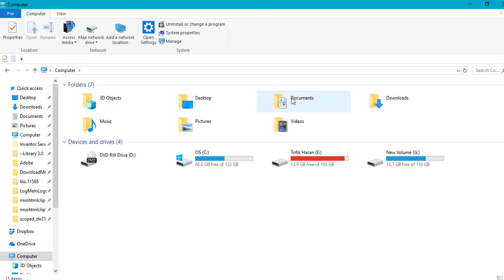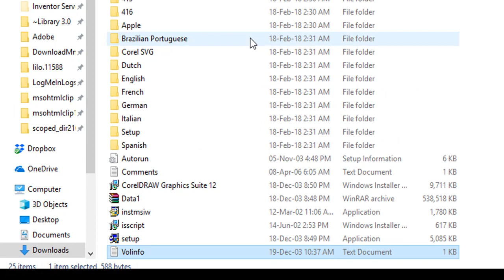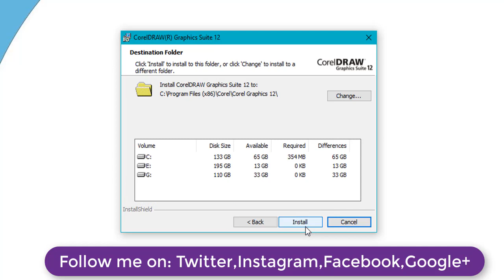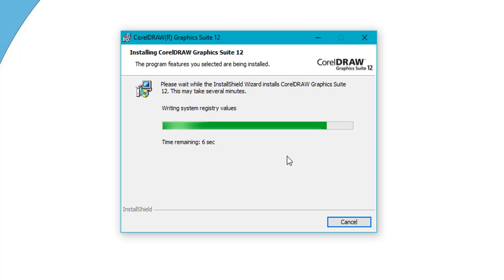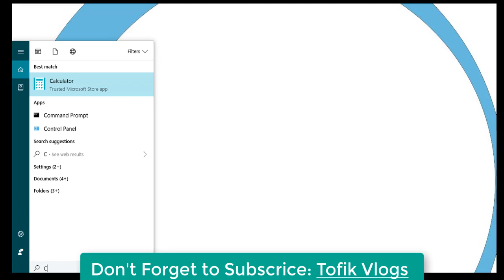How To Install CorelDraw 12 in Windows 7, 8, 10 | By Tofik Tech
How to install CorelDraw 12 step by step in Hindi and Urdu.
in this video, i mention how to install CorelDraw 12.
CorelDraw 12 kese install karte hai Hindi mai jane.
CorelDraw 12 Setup.